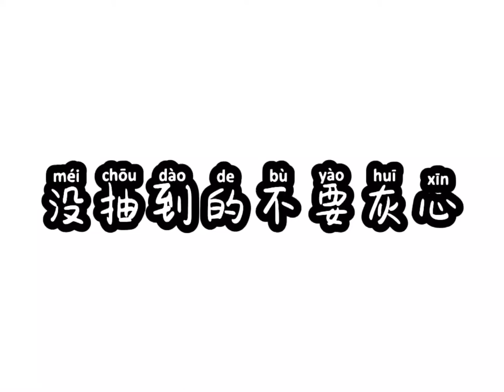画粉丝( 2 )💖//快来看看是不是你吧~✨